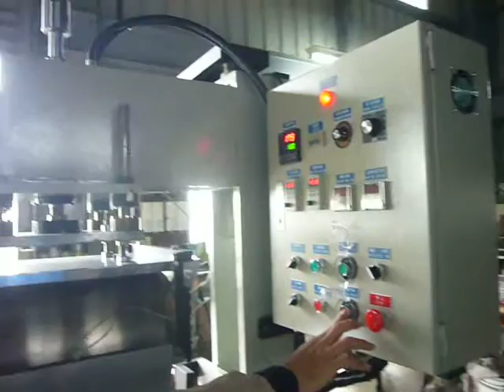SY605 UP/DOWN TEST